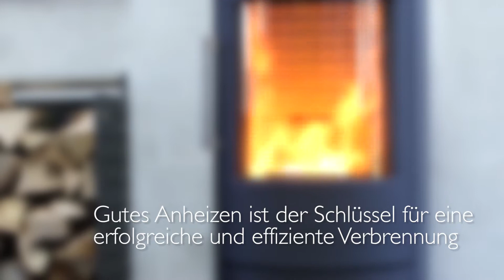Anleitung zum Anheizen und Nachlegen